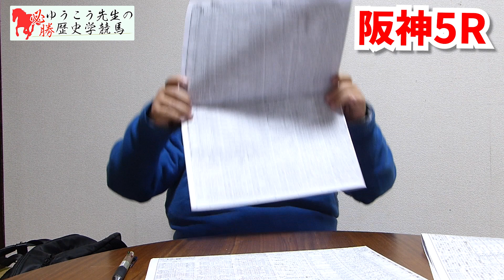【12月3日(日)新馬戦予想】本命・対抗・評価を無料公開！コツは調教欄を見る！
天の声です（いまむー）

12月3日（日）新馬戦のレース予想です！
今回も皆さん必見です

【目次】
0:00 12月3日全競馬場新馬戦予想
0:30 中山4R
04:38 中山5R
07:08 阪神5R
10:41 阪神6R
14:00 中京5R
19:17 最後に

是非とも最後までご視聴してください！

G1レースから重賞レース、またこぼれ話まで聞けるのはこのチャンネルだけです！

毎週土曜日　16:00更新
その他不定期で更新

【キャスト】
山崎有恒（立命館大学文学部日本史学教授）

※動画について誹謗中傷や不適切なコメント、また動画に関係ないことがある場合、運営がブッロクまたは削除する場合があります。
より良い動画作成の為、ご理解の程よろしくお願いします。